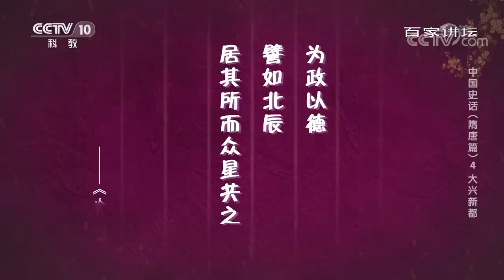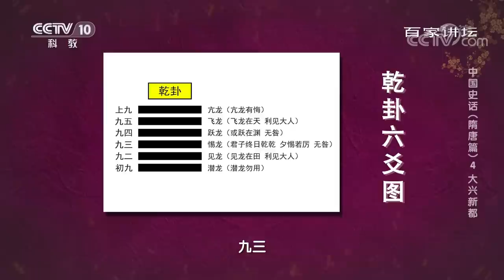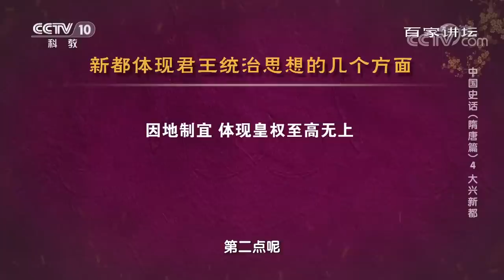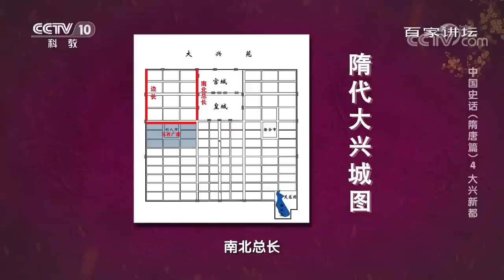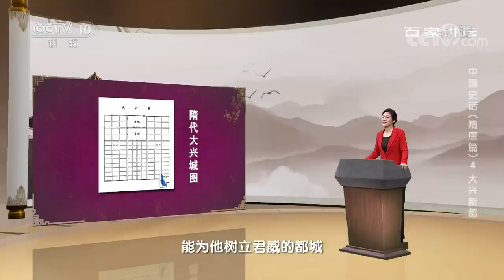中国史话（隋唐篇）4 大兴新都 隋文帝杨坚夺取北周的政权后 为何要放弃长安城营建新都？20220719 | CCTV百家讲坛官方频道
本期节目主要内容：作为隋王朝的开国帝王，隋文帝杨坚除旧布新，重整山河，在他心中，各种宏图壮志不断涌现。伴随着新王朝的顺利建立，杨坚不由得想在这幅蓝图上，加上画龙点睛的一笔，那就是要建造一座不同凡响的新都城作为新王朝的象征。那么，杨坚决定营建新都的背后，究竟有着怎样鲜为人知的故事？